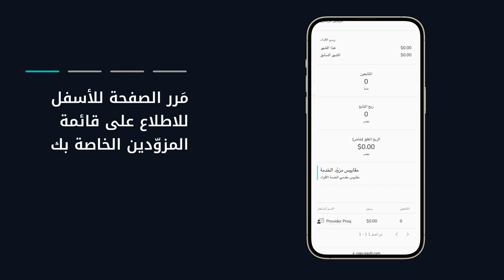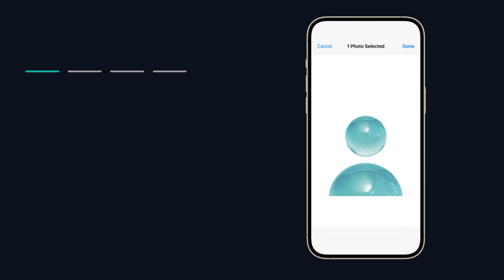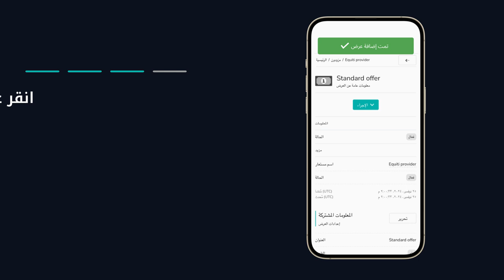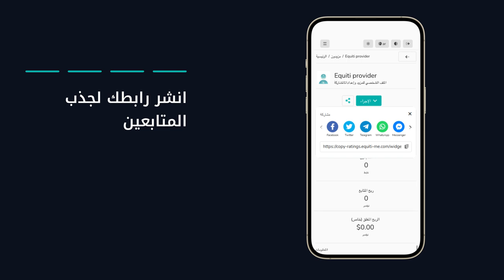إنشاء أوّل عروضك على منصة Equiti Copy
📊 تعلّم كيفية إنشاء عرضك الأول على منصة Equiti Copy لتبدأ رحلتك كمزوّد استراتجيات

0:11 سجّل الدخول
0:22 انقر على "مزوّد جديد"
0:27 اختر حساب التداول والاسم المستعار
0:36 إنشاء مزودًا جديدًا
0:49: تحديث الصورة الرمزية
1:13 أضف وصفًا لاستراتيجية التداول الخاصة بك
1:31 اختر "مشاركة" أو "إخفاء" الصفقات
2:08 إنشاء عرضك الأول
2:28 حدد الرسوم
2:50 أنشئ العرض
2:54 أنشئ رابط مشترك
3:14 شارك الرابط الخاص بك